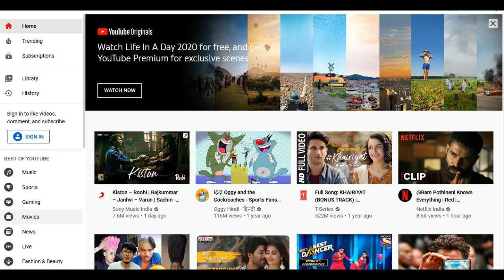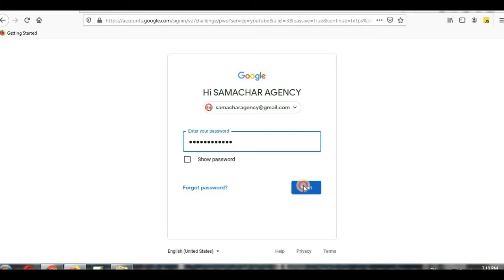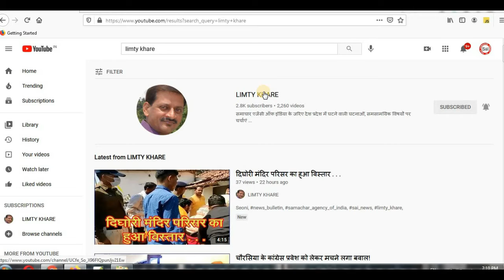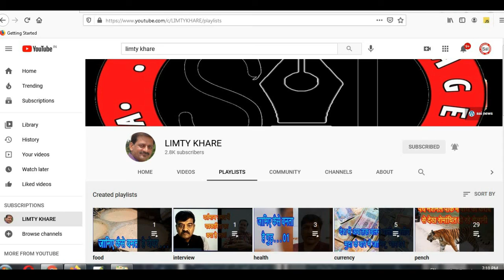चेतन ज्योति आश्रम हरिद्वार में नवाह्न पाठ, स्वामी अविमुक्तेश्वरानंद महाराज